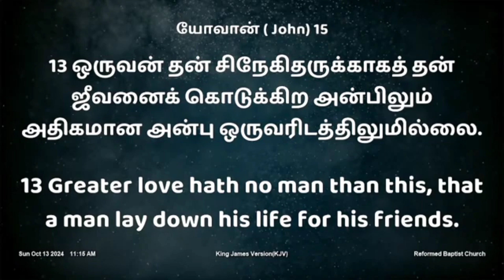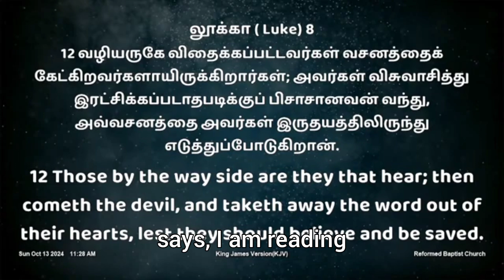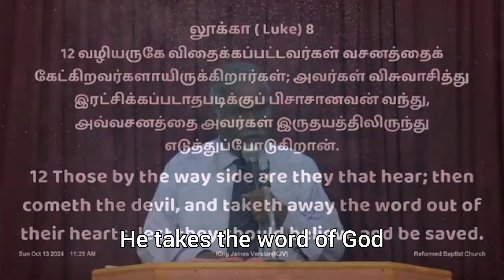கிறிஸ்துவின் அன்பின் சிந்தை (பிலி 2:15 )